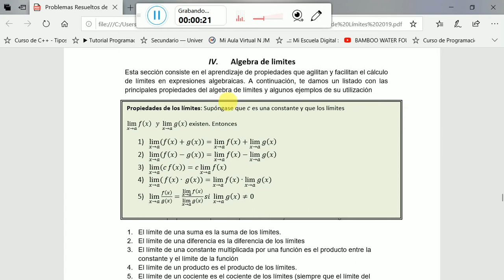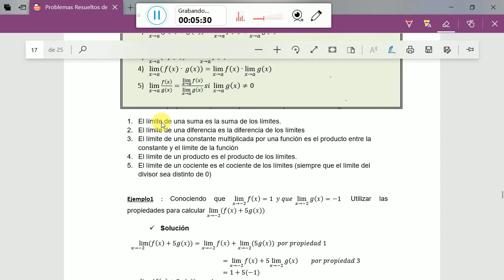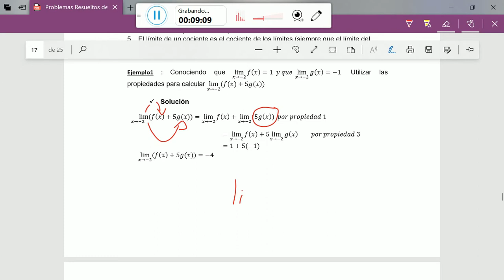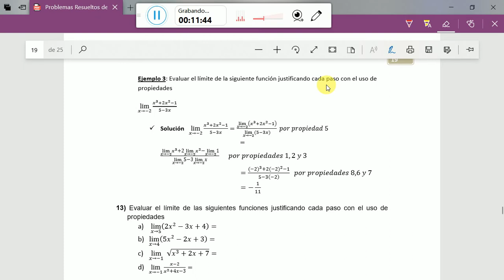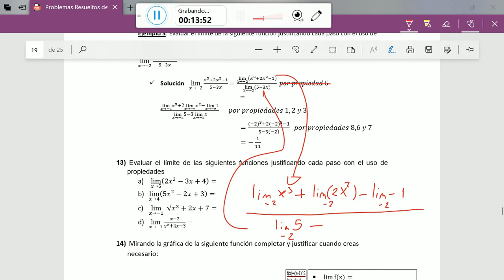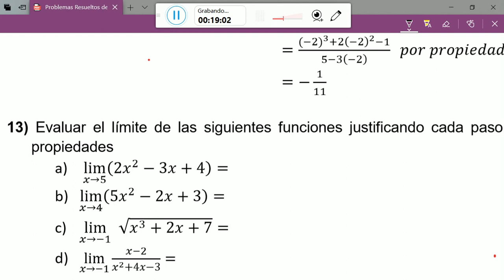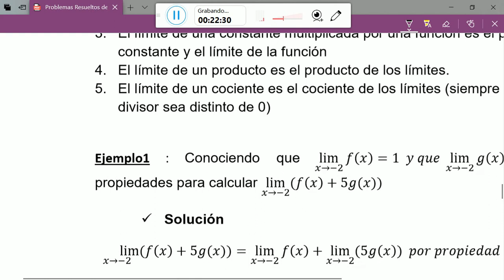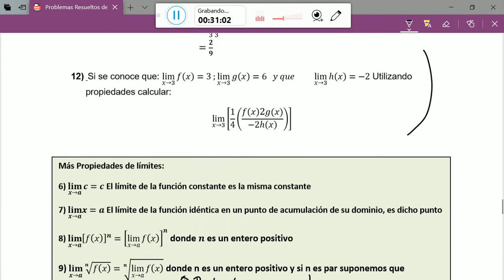Álgebra de límite Clase 1